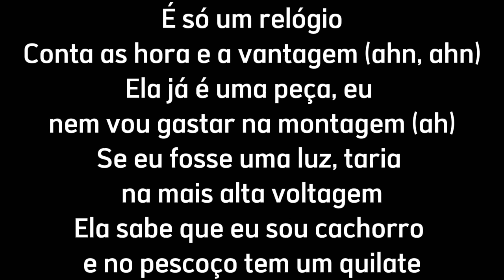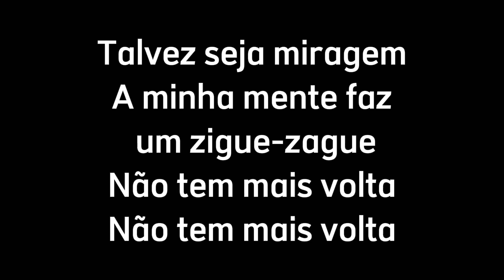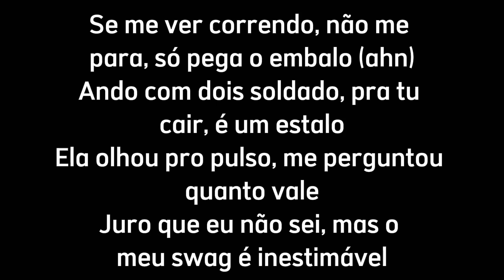Ryu,The Runner, Yunk Vino ,Teto - Embalo [ Letra Da Música]